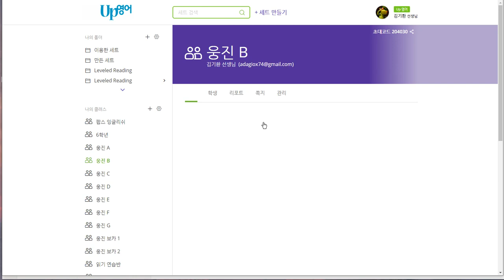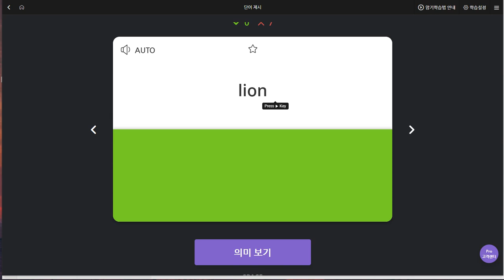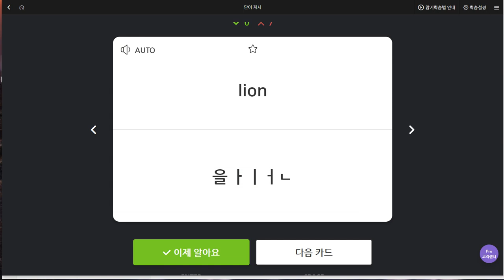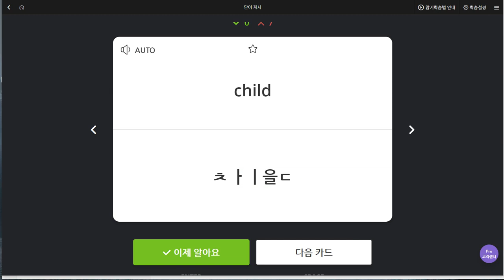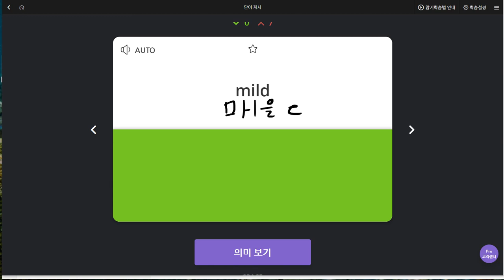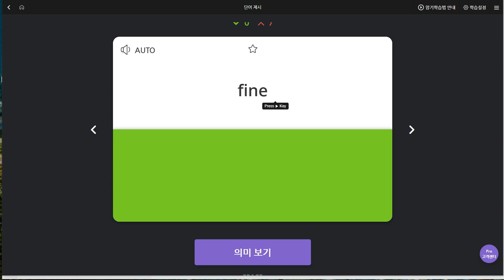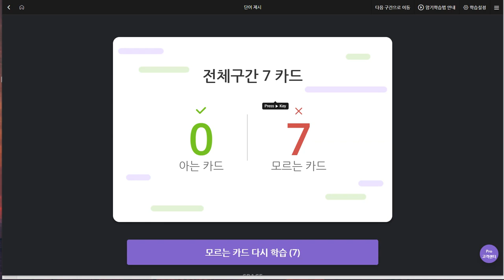박채연 2019 07 12 일대일